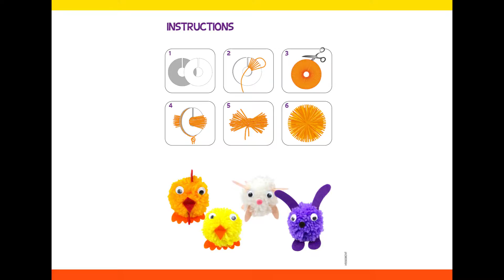Créer facilement des animaux en pompon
Cette activité DIY facile permettra aux enfants de fabriquer d'adorables animaux en pompons avec un peu de laine et quelques accessoires. Découvrez étape par étape les explications en image pour créer nos pompon animaux Style Couture.

L’idée est simple : nous vous proposons des tutos et des astuces créatives, pour que la couture soit un réel plaisir quel que soit votre niveau !  Découvrez le bonheur du DIY et réalisez vous-même vos propres créations et vos réparations de vêtements.

Pour découvrir plus de techniques, de conseils, d’articles sur la couture... RDV sur notre site internet

Retrouvez également tous vos produits Style Couture préférés, près de chez vous, dans l’un de nos nombreux points de vente en grande surface, au rayon mercerie.

À vos ciseaux ! ✂